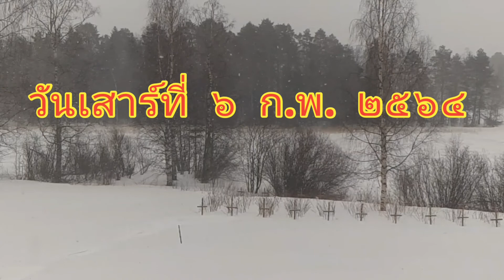เสาร์ที่ 6 กุมภาพันธ์ 2021 พายุหิมะลมแรงน่ากลัวมาก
เมื่อลมพายุรุนแรงพร้อมหิมะมืดฟ้ามัวดิน ลุ้นระทึกกลัวไม้โค่น และไฟฟ้าอาจดับ